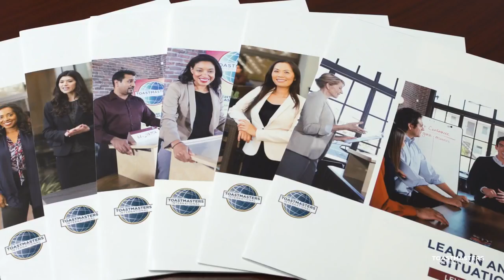3 Toastmasters Pathways learning experience – How was Pathways developed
Official Toastmasters Pathways learning experience video - How was pathways developed?